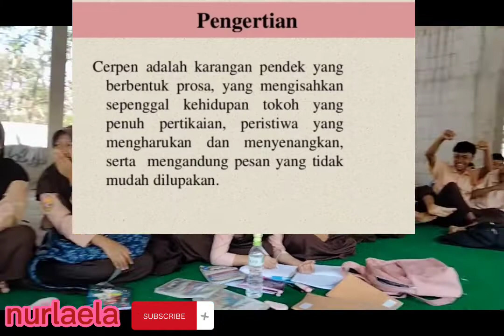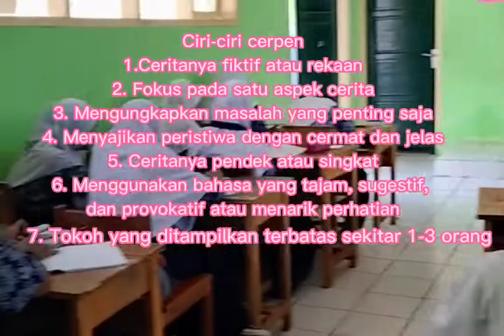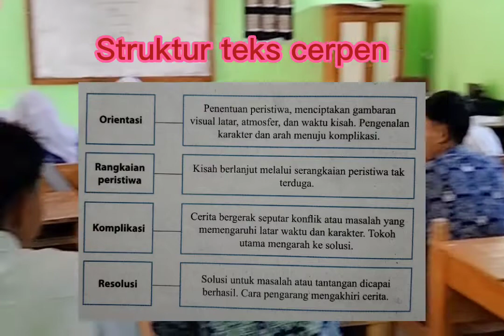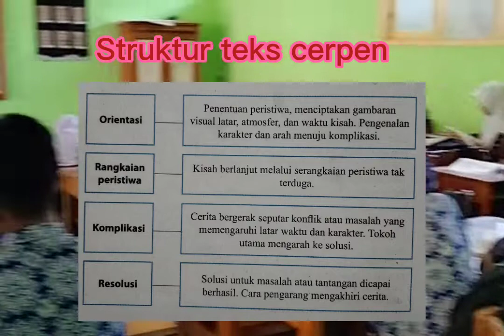Teks Cerpen Bahasa Indonesia Kelas 9 SMP